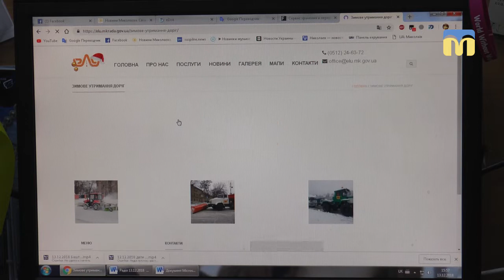На вулицях Миколаєва працювали співробітники «Експлуатаційного лінійного управління автодоріг»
13 грудня зранку південний циклон дістався Миколаївської області. Із п’ятої ранку на магістралях міста та прилеглих до них вулиць працювали співробітники  «Експлуатаційного лінійного управління автодоріг». В області працює служба автомобільних доріг.